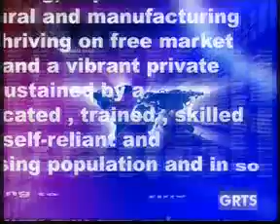GRTS 11 07 2011 2120 GMT